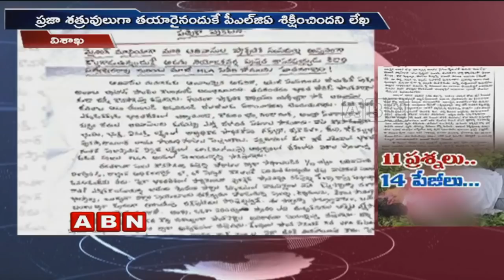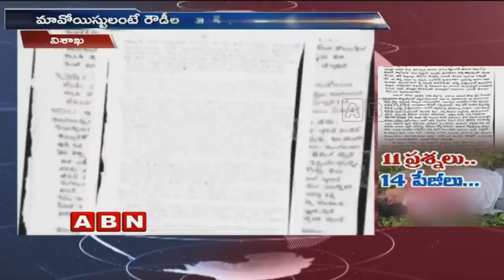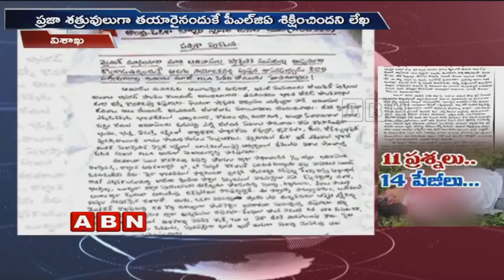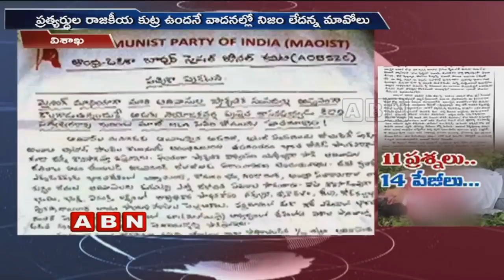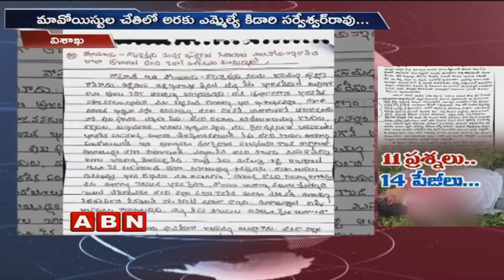Extremist releases letter justifying The Assassination of TDP Kidari and Soma | ABN Telugu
Extremists released a letter regarding the assassination of Araku MLA Kidari and Somu where they mentioned the explanation for the assault of MLA's and few other details in a 14-page letter.